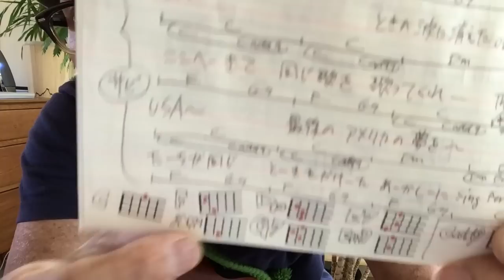【旧バージョン】チェッカーズ・Song for USA - かんたんウクレレ 《こちら旧バージョンです2022年改訂版は概要欄へ》